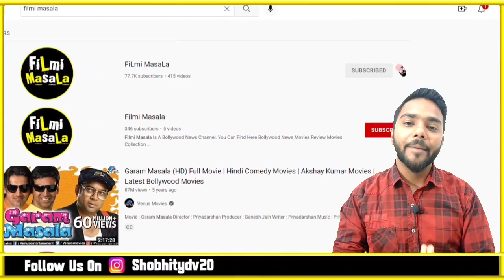Drishyam 2 Movie Review By Filmi Masala | Ajay Devgan Drishyam 2 Movie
Title: Drishyam 2 Movie Review By Filmi Masala | Ajay Devgan Drishyam 2 Movie |✓

About Video:
Drishyam 2 is yet another remake of a non-Hindi film that smoothly travels through the language barrier, all thanks to a gripping storyline that doesn’t surrender logic in an attempt to hold on to emotion. It is Jeethu Joseph’s writing that makes the remake of the Malayalam hit work, almost seven years after Vijay Salgaocar (Ajay Devgn) sold his riveting story to us.

Filmi Masala / Filmi House channel Sometimes use Film Clips, TV series Clips, Web Series Clips, Animation Series Clips to explain about the Film, Web Series, Trailers and Songs, but all under section 107 of the copyright Act 1976, allowance is made for FAIR USE for purpose such as criticism, comment, news reporting, teaching, scholarship and research.